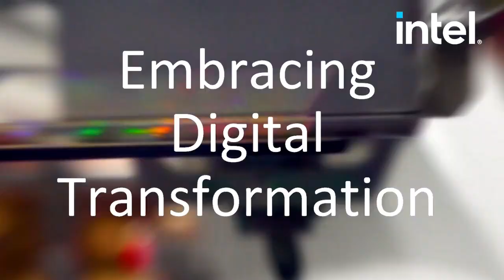Understanding Employee Burnout: Embracing Digital Transformation - Episode 50 | Intel Business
Darren Pulsipher, Chief Solution Architect, Intel, talks with Uzair Hussain, CEO of District Zero, about how the company’s app that supports K-12 student mental wellness can apply to preventing employee burnout.